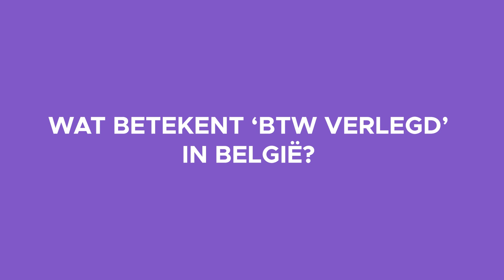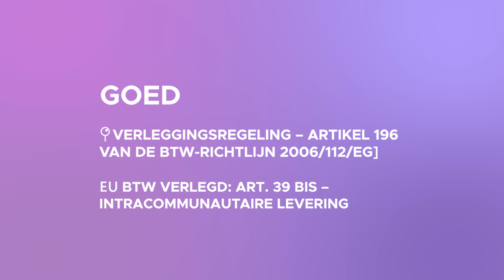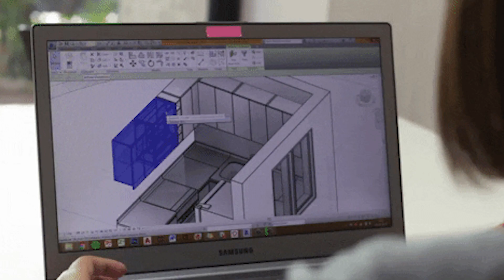BTW | Hoe maak je een factuur met btw verlegd?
De BTW-verleggingsregeling is een ingewikkelde term voor een vrij eenvoudig en vooral heel nuttig concept voor aan- en verkopen binnen de Europese Unie. Leer er meer over in deze video!

📱 Accountable is een app die zelfstandigen helpt gemakkelijk en met vertrouwen hun belastingen te beheren. Met de app kan je facturen maken, bonnetjes scannen en heb je altijd en overal een overzicht van je inkomsten, uitgaven en belastingen.

Chapters:
0:00 Intro
0:15 Wat betekend btw verlegd in België?
0:37 Wanneer mag je btw verleggen?
1:15 Hoe maak je een factuur met btw verlegd?
1:49 Wat is de impact op je btw-aangifte?
2:07 Uitzonderingen
2:28 Conclusie